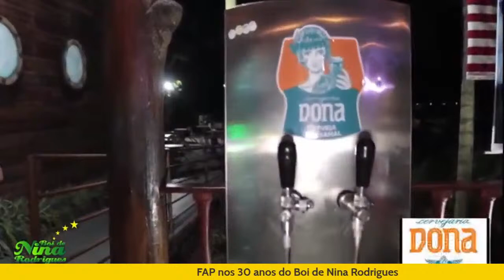Boi de Nina Rodrigues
LIVE NOITE DE LUAR